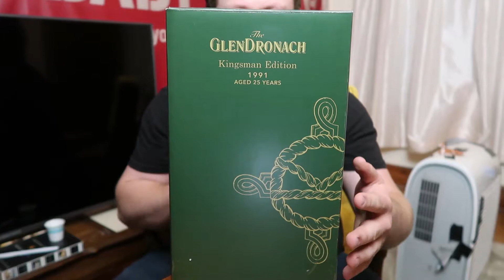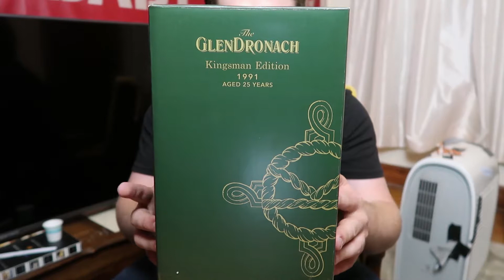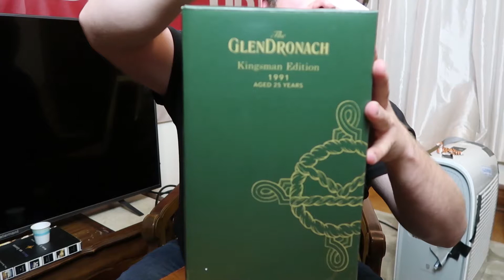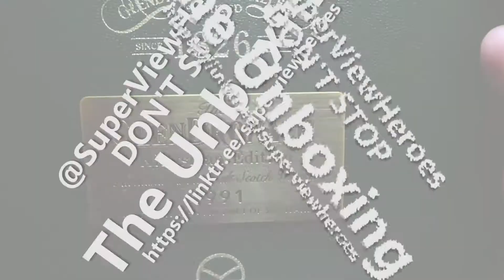UNBOXING GlenDronach 1991 Kingsman Edition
Create Your Art - Inspire Others - Don't Stop
THIS IS PART ONE - Part 2 & 3 Links: